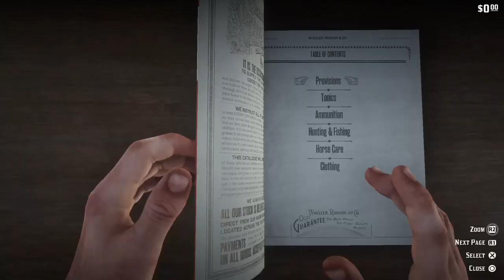Red Dead Redemption 2 mission 7 Polite Society Valentine Style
Hey everyone KallyD Sonic here playing Red Dead Redemption 2 With mission 7 and the start of chapter 2 of the story.

Karen, Tilly and Mary-Beth convince Arthur and Uncleto ride to Valentine to get infromation on the townfolks and search for new leads for the gang